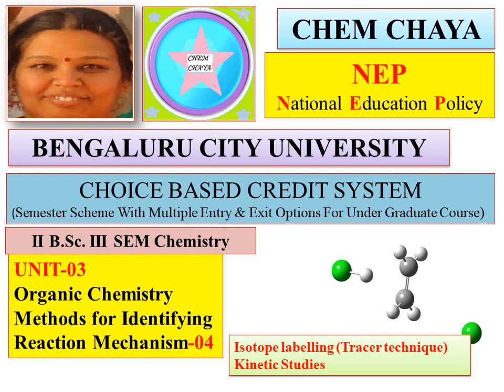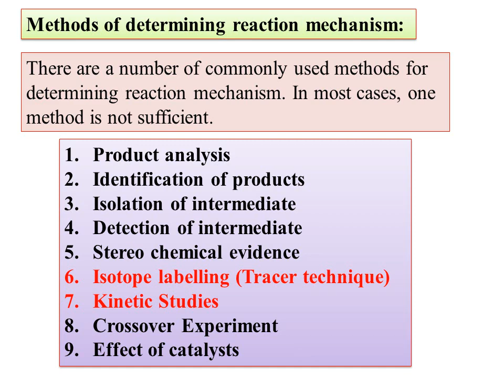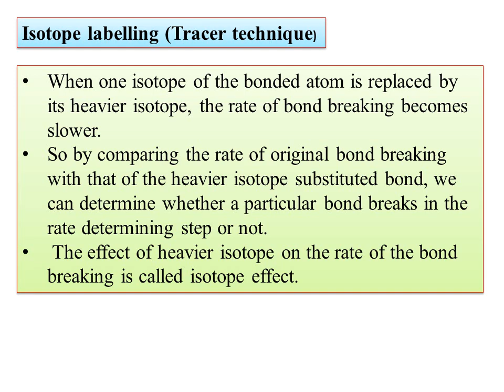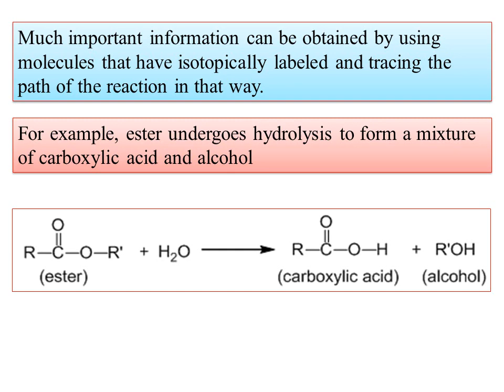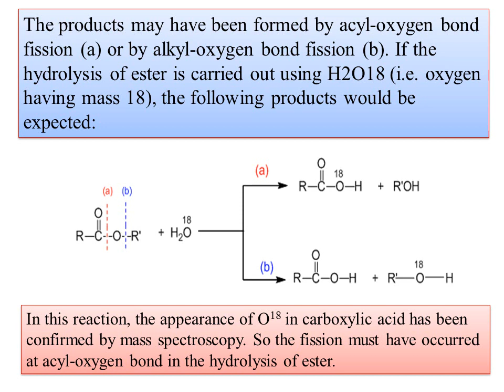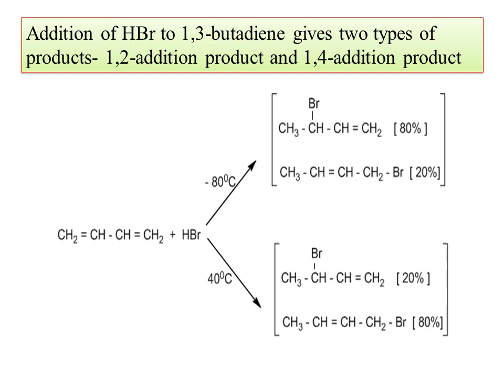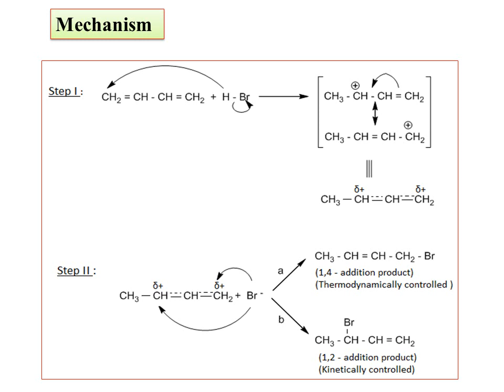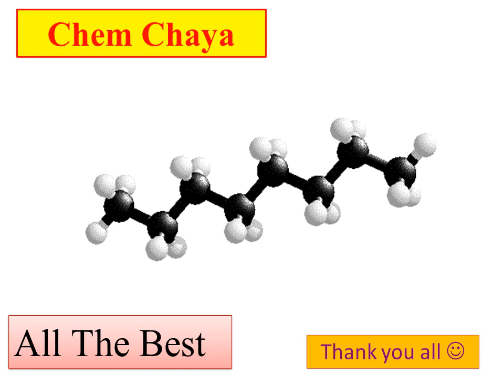4.NEP-BCU-III SEM Identifying Reaction Mechanism Isotope labelling (Tracer technique)Kinetic Studies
Hello. Today I am uploading the video on Methods for Identifying Reaction Mechanism/ product analysis-01Product analysis- Isotope labelling (Tracer technique)J Chemistry Chem Chaya#Chem#Pradeep sir
Kinetic Studies

Stereo chemical evidence

Identification of products
Isolation of intermediates

Reaction Intermediates -12
Generation, Stability & Reactions of Nitrenes

Reaction Intermediates -11
Generation, Stability & Reactions of  Carbenes

Reaction Intermediates-Reaction of Free Radicals-Sandmeyer reaction
Reaction Intermediates Intermediates-Claisen-Schmith Vs Aldol Condensation with mechanism
-Reactions of Carbanion-Claisen-Schmith condensation
 with mechanism